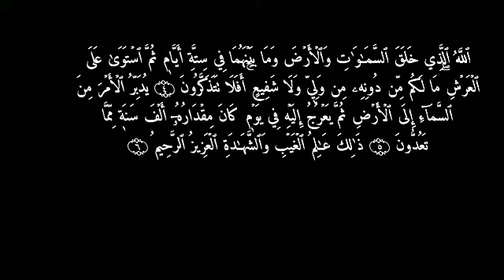معاني وترجمة سورة السجدة _ الصف الثالث/ 18_10_2020